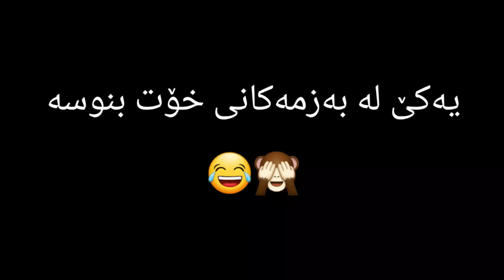به‌زمه‌كانی كچ و كور 😂 الفرق بین الشباب والبنات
بۆ پشتگیری ئێمە و بەردەوام بونمان باڵانس بنێرن بۆ ئەم ژمارەیە 👇🏻
پیی خوشحال ده‌بین ❤

فەرموو ئەوەش ژمارەکەم بۆ ریکلام 💛

پێم خۆشە بینەرمان بن لەم شوێنانە ❤

insragram : salman_vines